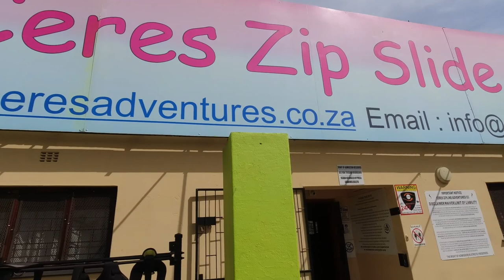I went Ziplining in Ceres | Will you own the rope?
Welcome to Ceres Zipslide Adventures.
They offer the best Zipline Tour in Africa. Come and experience this 1,4km of pure adrenalin Eco Adventure, consisting of 8 slides, varying from 100-290m in length. This Eco-Adventure is safe, fast and long. The tour takes place in the Schurweberg Mountains below the Koekedouw Dam in Ceres.

All music by Youtube Audio